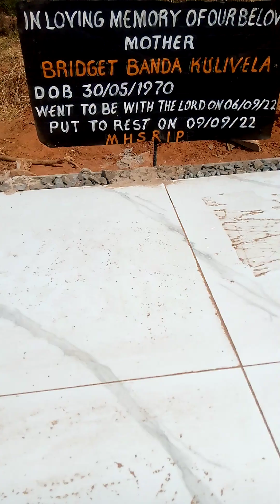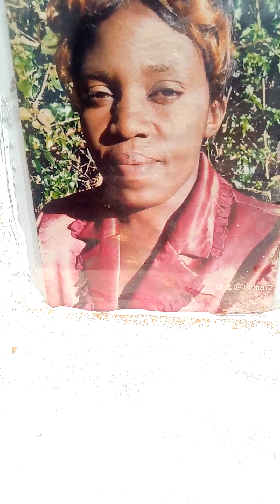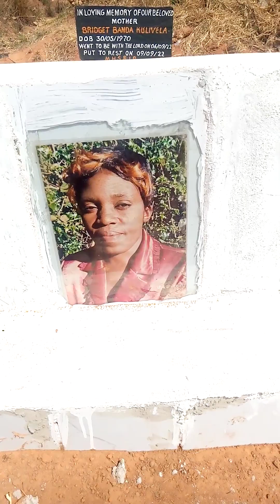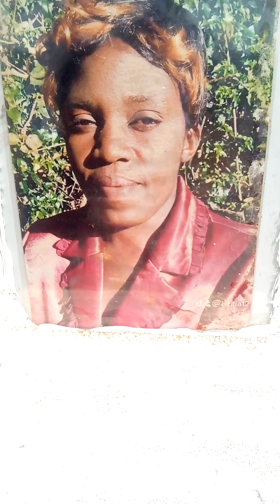MEMORIAL SERVICE FOR BRIDGET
Saturday 9thSeptember,2023